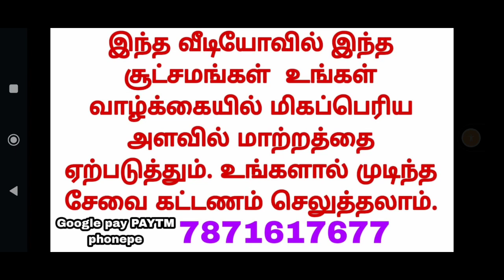விருச்சிக ராசிக்கு 2023 முன்பு நடக்கும் 🎰 10 JACKPOT MIRACLE 🤑| Viruchigam | viruchiga rasi in tamil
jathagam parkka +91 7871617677